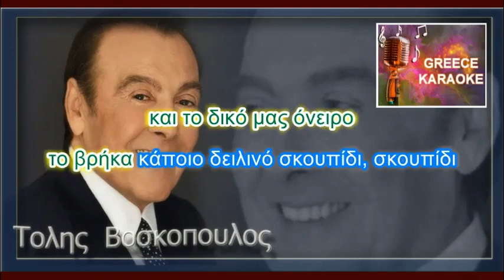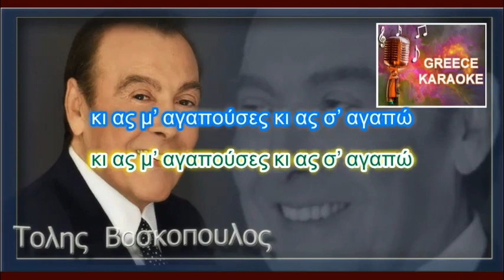ΒΟΣΚΟΠΟΥΛΟΣ ΠΟΤ ΠΟΥΡΙ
ΒΟΣΚΟΠΟΥΛΟΣ ΠΟΤ ΠΟΥΡΙ~ 27-7-23

Διακευη Αποστολος Πλανοπουλος